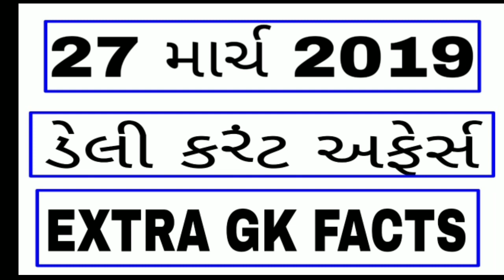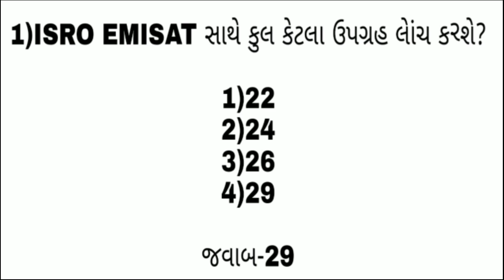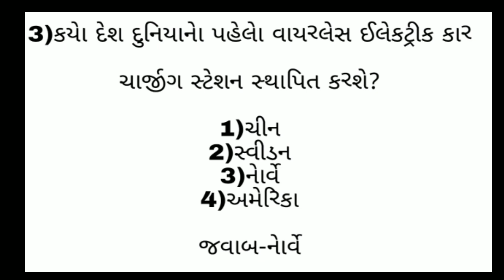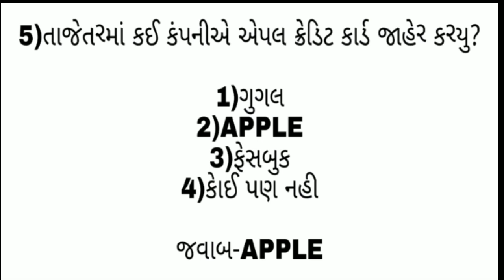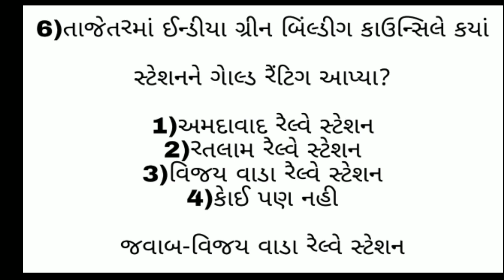27 માર્ચ ડેલી કરંટ અફેર્સ SOLUTION CLASSES